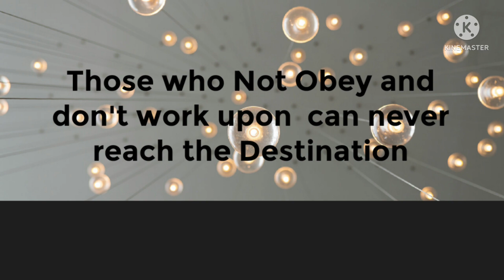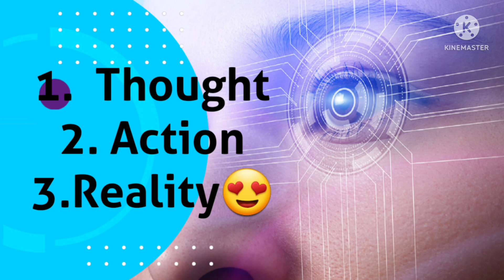Motivational words of Wisdom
This channel Started to serve the visitors or Resident of UAE۔where you can explore in less time, location review and DESCRIPTION !

How I started my vedios and How I motivate and started believe in My self that I can do it! My Mentor Always give me Good and positive vibes you can check HIS Channel to go through Tafseer r Quran ,  motivational and soul touching words of Wisdom !
 this is the Channel link you can go through to feed Your Soul🤍🤍🤍
When You think you are useless and good for nothing then stop being negative! concentrate on yourself۔۔۔ talk to yourself your soul try to figure out what you are good ask Help with Allah Subhanahu wa'tala and start working upon it۔۔۔
think - work and results will be in front of you ۔۔۔۔(VALIENTS Group)

In this Channel will Basically Explore The C
UAE stands for United Arab Emirates
UAE is a country in western Asia and share the border with Oman and Saudi Arabia!

Country currency is  AED (Durham)

Abudabi is the Capital of UAE

Dubai is the City of UAE!

UAE is one of the Most important economic Centre in Middle East !

It have seven Emirates Abudabi, Dubai , Sharjah, Ajman, Ras Al Khaimah, Fujairah, umm Al Quwain!
DUBAI-the most famous country in the world ۔۔۔ its one of the Busy Tourist Place in the world!
it has  remarkable infrastructure,number of world Records, Many attractions for all age groups۔
In this Channel will explore the attractions, place, Road trip, Beaches, world Records and Many more ۔